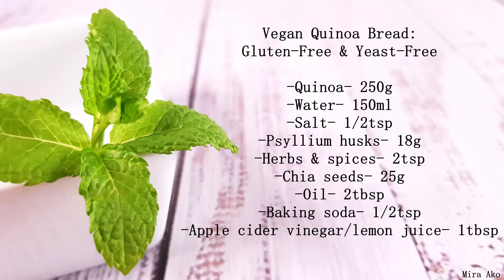Healthy Quinoa Bread | Gluten-Free Bread With Much Fiber | Vegan Fiber Bread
Hey guys,
Today I'd like to show you how to make vegan healthy bread. The recipe is  gluten-free, soy-free and yeast-free. Just YUM!